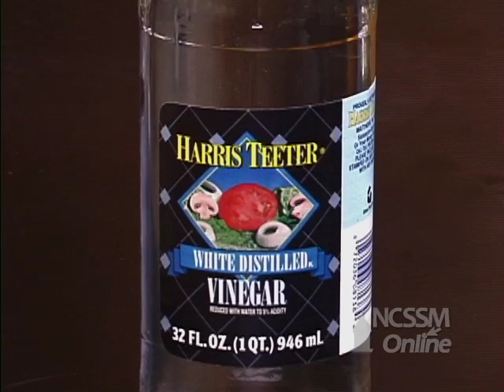Introduction Chapter 16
Part of NCSSM CORE collection: This video is the introduction to Chapter 16 of the web course.